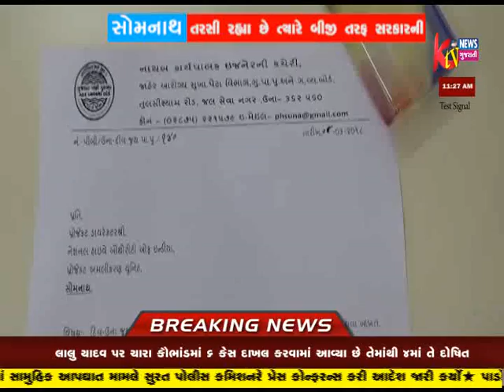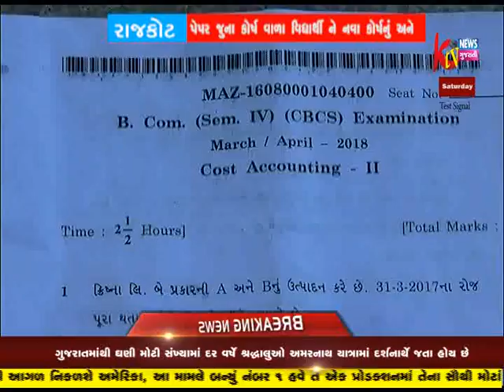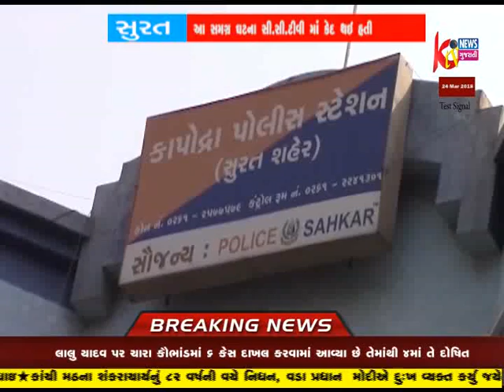KTV NEWS GUJRATI 11 pm news 24-03-2018